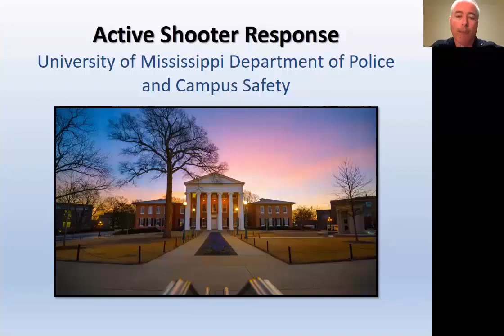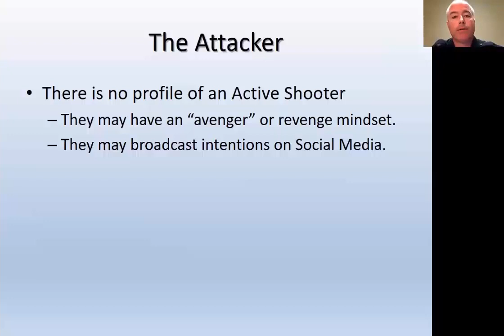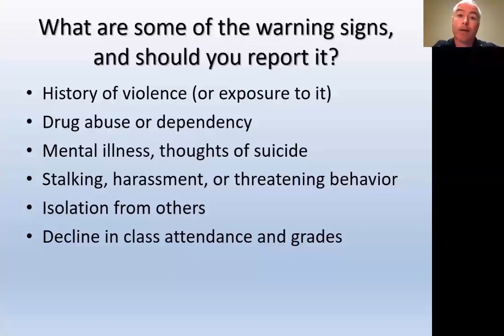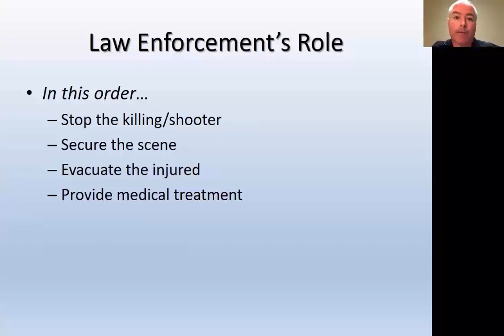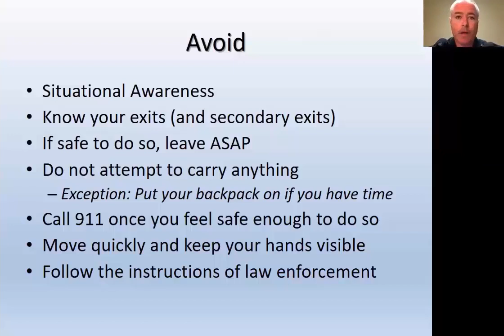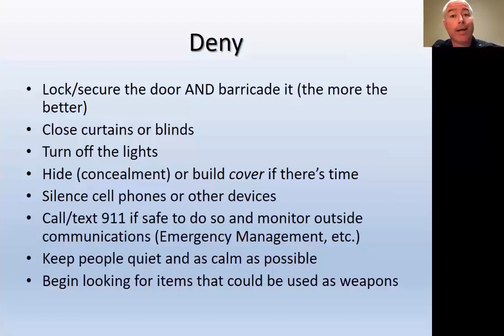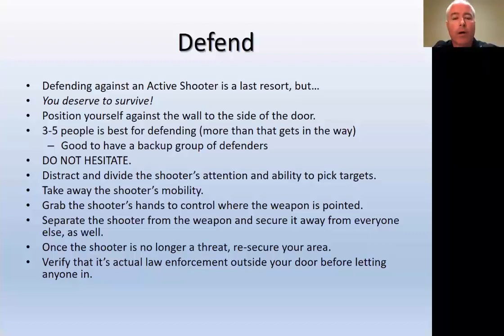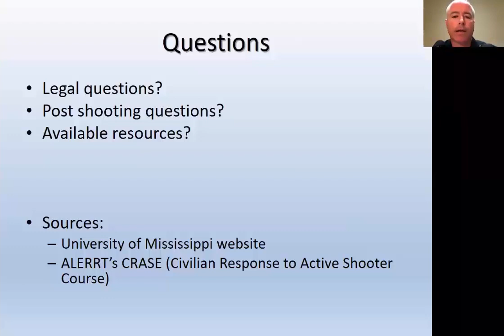UPD (Ole Miss) Active Shooter Training Video (w/captions)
University Police Department (UPD) with Ole Miss - Active Shooter Training Video for EDHE Courses